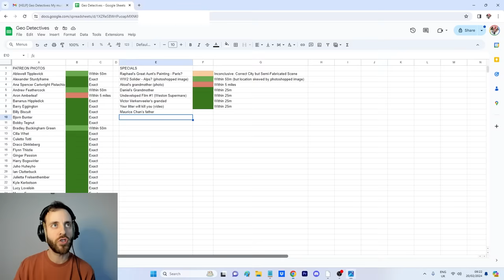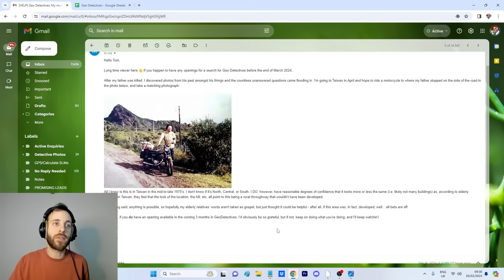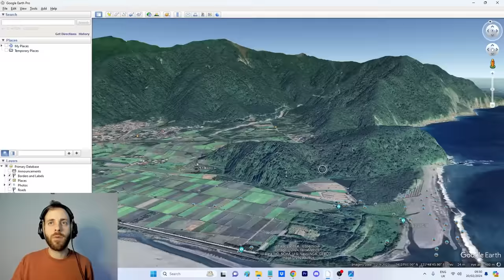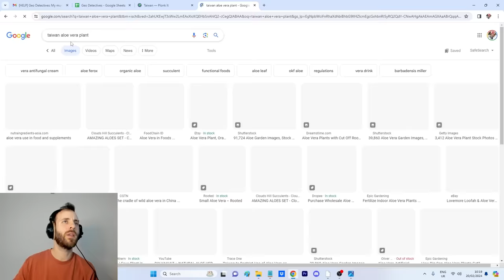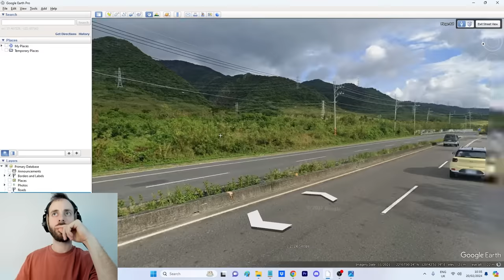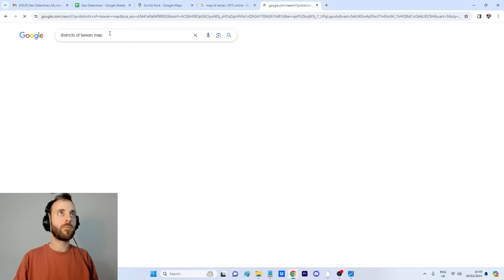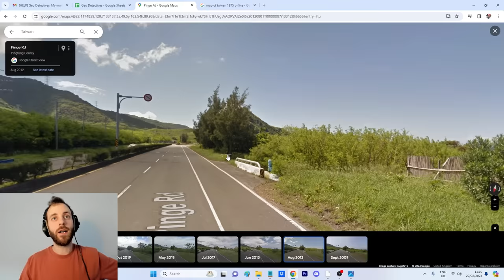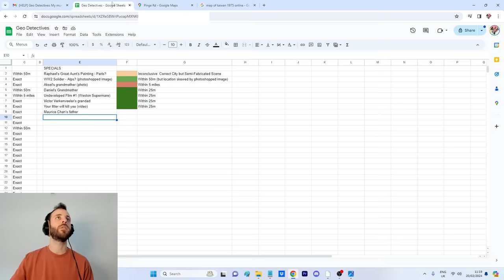My most emotional (and insane) Geo Detective to date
Your favorite online geography series continues with something quite special.
When Maurice asked me to locate this photo of his deceased father so that he could travel to that spot and recreate the photo, I jumped at the opportunity. He knew the country (Taiwan) but so much has changed since the 70s, and with just a tiny mountain to go off, this was going to be a challenge to remember..

For those new to the channel, Geo Detective is a series in which I (GeoWizard) attempt to pinpoint the exact location of a photo, be it a fan or something different, using my skills on google earth, google maps and my questionable googling skills. So far I've only failed once, but there's time yet...

..and don't forget to give the video a quick like if you enjoyed! Cheers :)